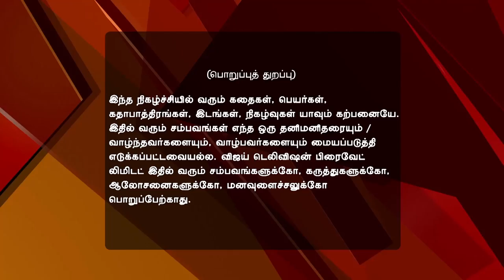Maapillai Full Episode 162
Maapillai! Deepak Surprises Senthil, Jaya Deepak tells Senthil that he will make Jaya say that he is a better person than Senthil. Later, he surprises the couple. How?